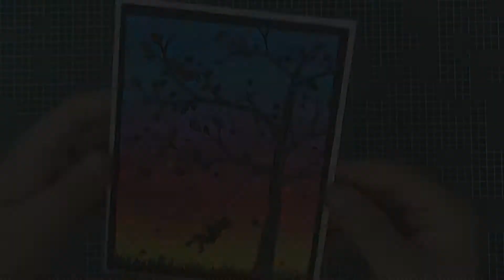Liquid Watercolors + MMH May 18 | Acuarelas Líquidas + Hero Arts Kit Mayo 2018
Hello there! It's me, Cha! I received the MMH May 2018 kit and I made a video for you! I also used Hero Arts Liquid Watercolors and, they are wonderful! I love them!

¡Hola a todos! ¡Soy Cha! Recibí el kit de Hero Arts del mes de mayo 2018 y he hecho un vídeo para ustedes! Para esta tarjeta también utilicé las acuarelas líquidas de Hero Arts y... me han encantado!

Espero que les guste este fondo con los colores de arco iris y, para saber más sobre el proceso de creación de esta tarjeta...¡visiten mi blog!

¡Muchas gracias!

**SUPPLIES | MATERIALES**
Full list of supplies on my blog | Lista completa de materiales en mi blog

- My Monthly Hero Kit MAY 2018  (no available | no disponible)
- Watercolor paper | papel de acuarela
- KOI waterbrush medium | KOI pincel agua medio
- Hero Arts liquid watercolors | Hero Arts acuarelas líquidas
- Nuvo crystal drops and jewel drops
- Nuvo shimmer pen | Nuvo bolígrafo de purpurina
- Ranger black enamel accents